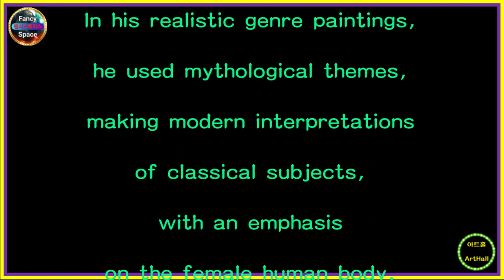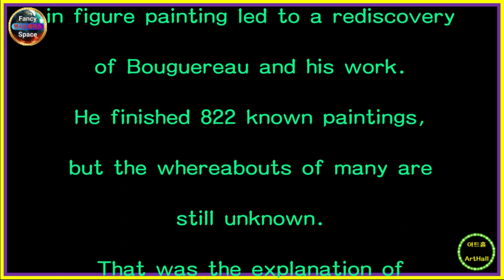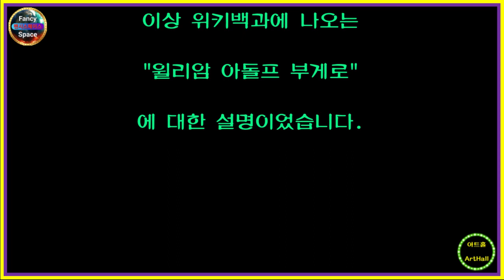⭕ 힐링아트 ↪️ 이광규552 🎯 부게로 🔊 William Adolphe Bouguereau 🔔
[ William-Adolphe Bouguereau ]
William-Adolphe Bouguereau
(30 November 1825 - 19 August 1905)
was a French academic painter.
In his realistic genre paintings,
he used mythological themes,
making modern interpretations
of classical subjects,
with an emphasis
on the female human body.
During his life,
he enjoyed significant popularity
in France and the United States,
was given numerous official honors,
and received top prices
for his work.
As the quintessential salon painter
of his generation,
he was reviled
by the Impressionist avant-garde.
By the early twentieth century,
Bouguereau and his art fell out
of favor with the public,
due in part to changing tastes.
In the 1980s,
a revival of interest
in figure painting led to a rediscovery
of Bouguereau and his work.
He finished 822 known paintings,
but the whereabouts of many are
still unknown.
That was the explanation of
"William-Adolphe Bouguereau"
from Wikipedia.

[ 윌리암 아돌프 부게로 ]
윌리암 아돌프 부게로는
프랑스의 아카데미 회화를 대표하는 화가이자
전통주의자입니다.
그는 신화적인 주제를 사용한
현실적인 그림을 바탕으로,
여성 신체에 중점을 둔 고전주의를
현대적으로 해석했습니다.
그는 살면서
프랑스와 미국에서 상당한 인기를 얻었고,
많은 표창을 받았으며
작품에는 최고의 가격이 매겨졌습니다.
당시 세대의 전형적인 살롱 화가로서,
그는 인상파 전위 예술가에게
비판을 들었습니다.
20세기 초반에 부게로의 그림은
대중의 기호 변화로 인기가 식었습니다.
1980년대에 인물화에 대한 관심이 부활하면서
그의 그림도 재평가가 이루어졌습니다.
부게로는
알려지지 않은 822점의 그림을 완성했으나,
소재는 불분명합니다.
이상 위키백과에 나오는

⭕ Since 05.01.05

🔸️ Real Estate Channel : Sales and lease information regarding all real estate

🔊 힐링채널 : 투어 + 아트 + 뮤직
🔸️ Healing Channel : Tour + Art + Music

🔊 라이프채널 : 코멘트 + 인터뷰 + 스페셜